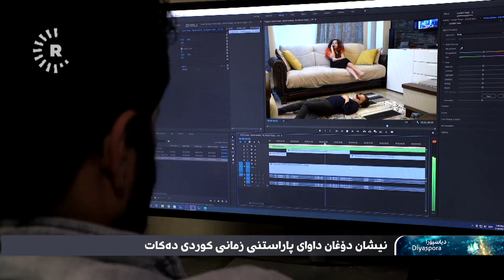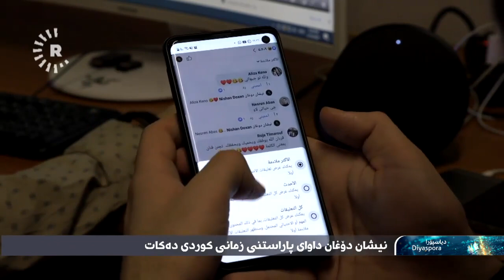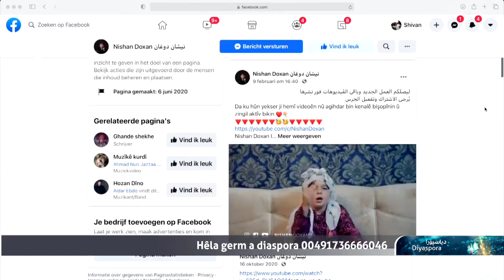.منداڵێکی کورد لە ماوەی کەرەنتینەدا دەبێتە ئەستێرەی سۆشیاڵمیدیا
منداڵێکی کورد لە ماوەی کەرەنتینەدا دەبێتە ئەستێرەی سۆشیاڵمیدیا و داوای پاراستنی زمانی کوردی دەکات.
بەرهەمی تۆ لەکاتی کەرەنتینەدا چی بوو؟